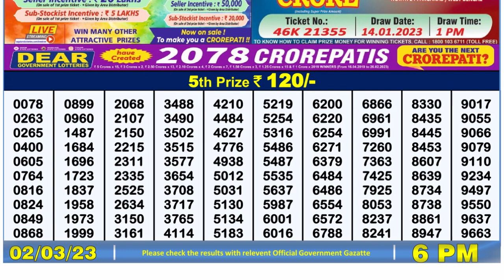Nagaland Lottery Sambad Live 6pm 02.03.23